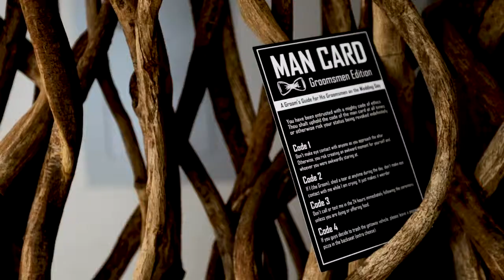Dayana & Angel Oak Tree Ceremony Ciudamar at Killian Palms Country Club